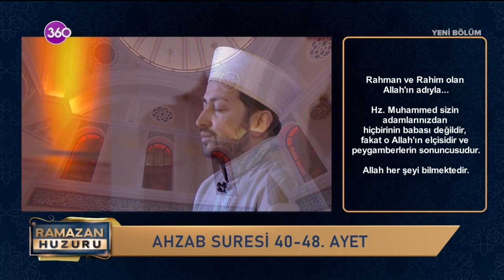Ramazan Huzuru - 27 04 2022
Rahmet, bereket ve huzur ayı Ramazan'da sizleri "Ramazan Huzuru"na dâvet ediyoruz... Ramazan Kuran'ı anlama, anlatma ve yaşama ayıdır, Ramazan ayının fazileti, bizlere kazandırdıkları, bu ayda yapılması gerekenler ve çok daha fazlası Mustafa Akgül ile Ramazan Huzuru'nda...